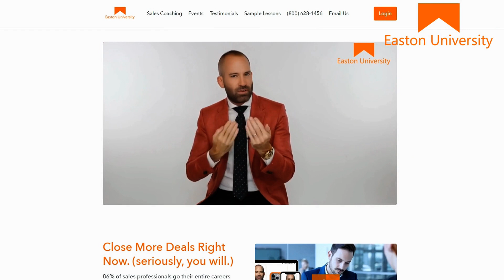Best Cold Calling Opening Lines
Best Cold Calling Opening Lines. est Cold Call Opening Lines to Avoid Hangups (with Examples). Brrring, brrring. It's time to make that cold call. You dial the number (or your auto-dialer does). Your palms are sweaty (mom’s spaghetti). Your heart's racing.

You've got one shot to make a solid impression and avoid the dreaded click of a hangup.

The secret weapon?

Your cold call opening line.

Training for Sales. If you’re looking for the Best Sales Training to LEVEL UP in SALES with Sales Training Videos to 3X your income, click the link below, we will help you make it happen right here, RIGHT NOW!

Watch this video for information on:
Cold Calling Opening Lines
Good Cold Calling Opening Lines
Best Cold Call Opening Lines
Cold Call Opening Lines
Good Cold Call Opening Lines
Opening Lines for Cold Calls
Best Cold Calling Opening Line
Cold Calling Opening Line
Good Cold Calling Opening Line
Best Cold Call Opening Line
Cold Call Opening Line
Good Cold Call Opening Line
Opening Lines for Cold Call
Cold Call
Cold Calls